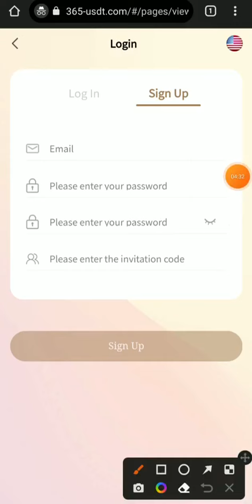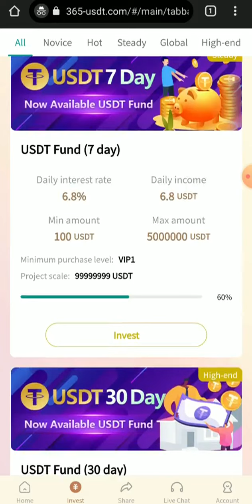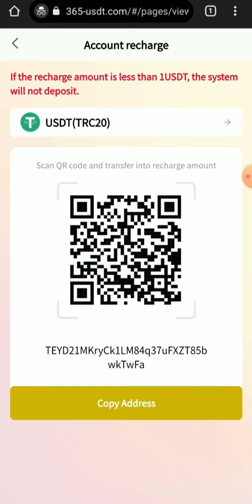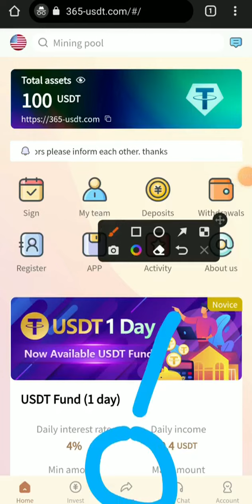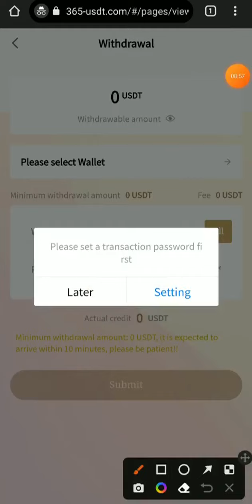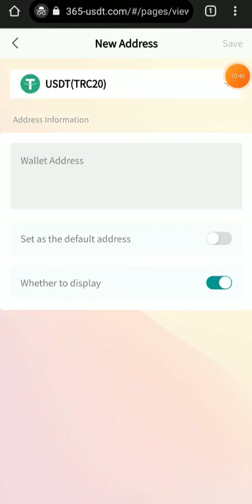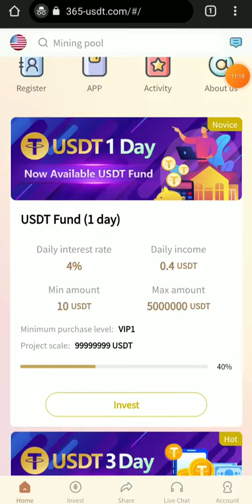365 USDT Latest Earning App | Earn Money Online Free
cryptocurrency market,
tron cryptocurrency,
cryptocurrency exchange,
cryptocurrency to invest in,
upcoming cryptocurrency,
online earning,
fiat currency,
coinmarket,
best cryptocurrency,
best crypto wallet,
airdrop crypto,
airdrop coin,
airdrop trust wallet,
airdrop token,
airdrop free,
NFT explained,
nft crypto,
free airdrop token 2022,
free airdrop, latest airdrop,
airdrop bnb,
How to Earn Money Online in Indian,
Earn Free money New App,